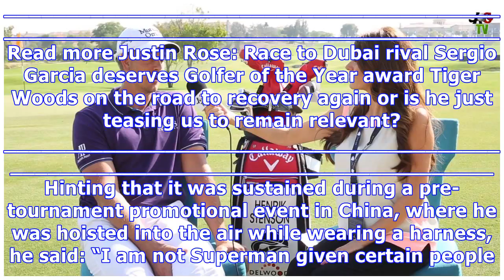Henrik stenson still hopeful of playing at the dp world championship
Henrik Stenson could yet compete in next week’s DP World Tour Championship in Dubai as he aims to recover from a rib injury in time. The Swede, a twice winner of the event, seemed set to miss the European Tour's season finale, together with this week's Nedbank Golf Challenge, after reportedly suffering the injury two weeks ago at WGC-HSBC Champions in Shanghai. Nevertheless, he finished joint-second. On Sunday, Stenson said the problem had flared up again, contributing to his tied-35th finish at...